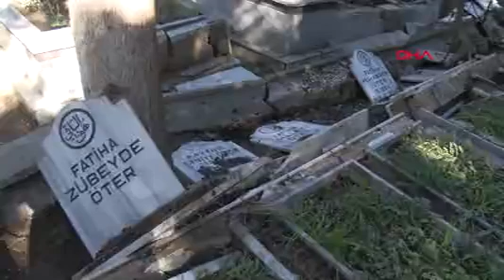Hatay'da Depremde Mezarlar Da Hasar Gördü